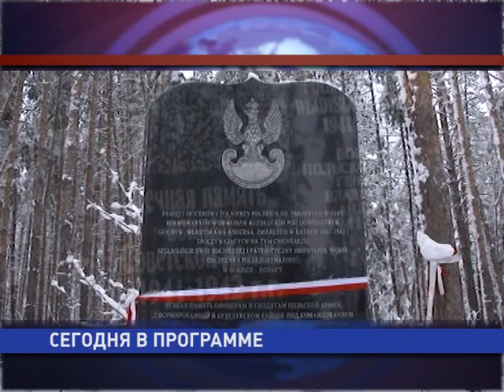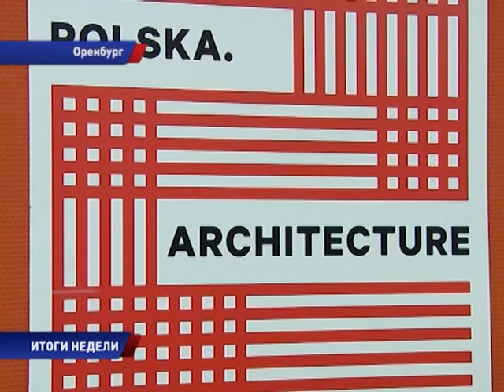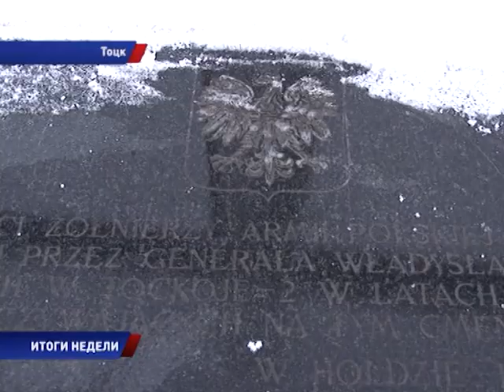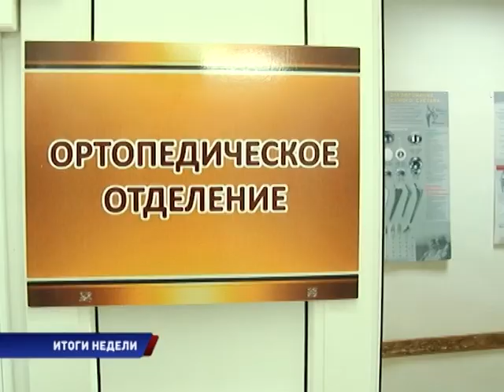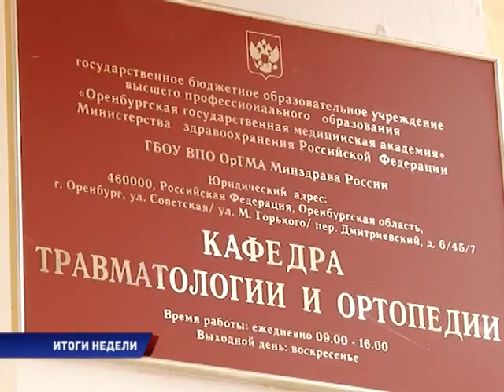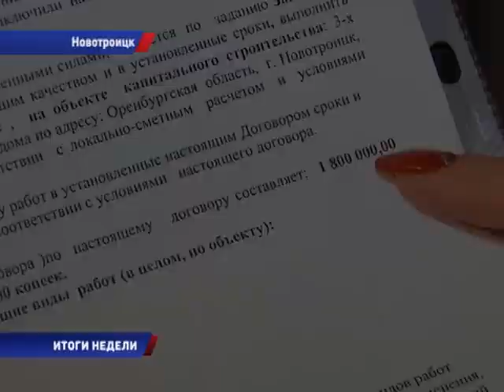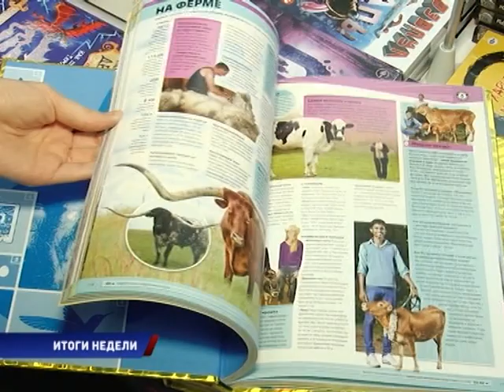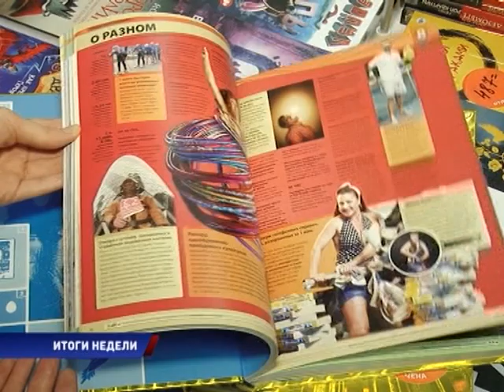Итоги недели 20/11/16